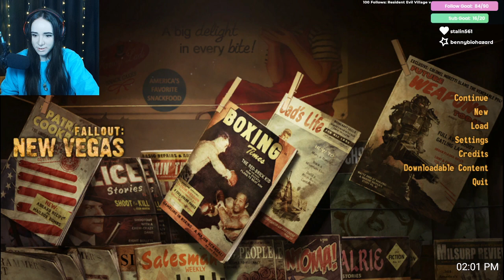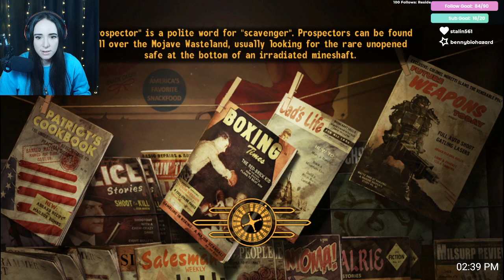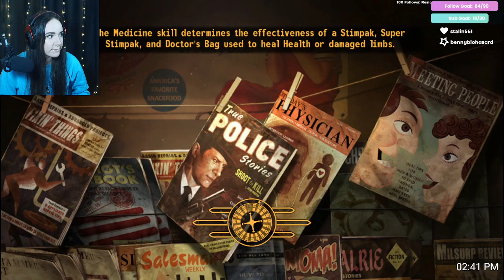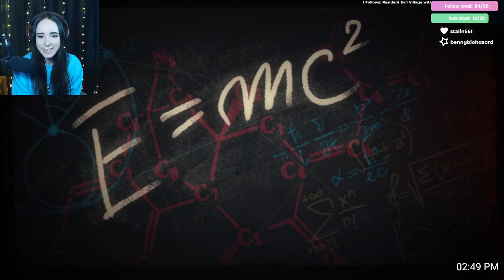Mojave Drive-in, and never drive out. Fallout New Vegas part 20 |VOD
DLC - Old World Blues